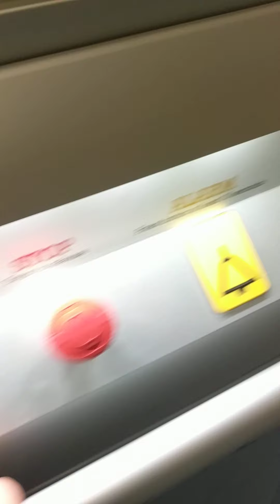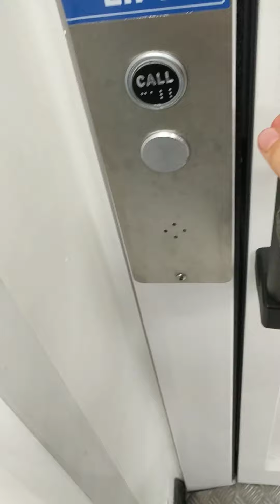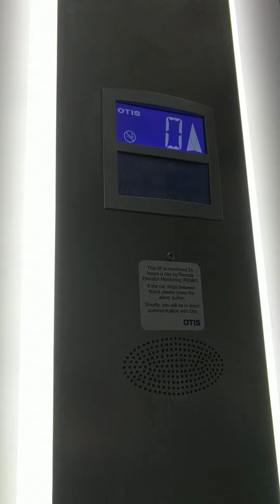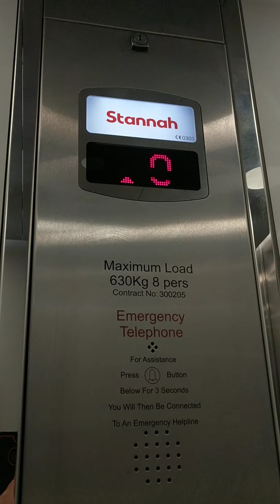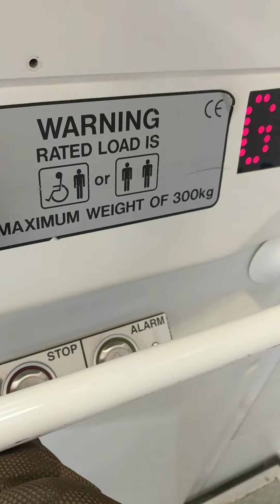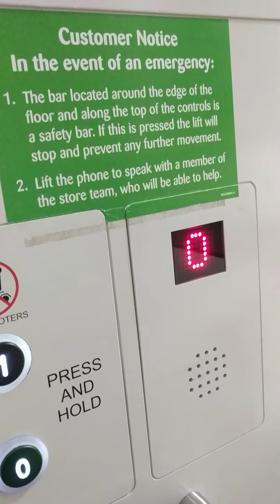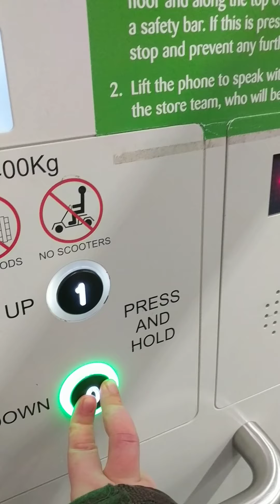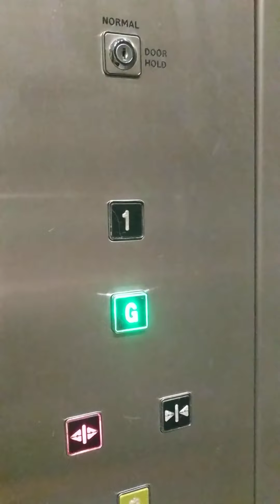tour of the lifts at gallegher retail park cheltenham